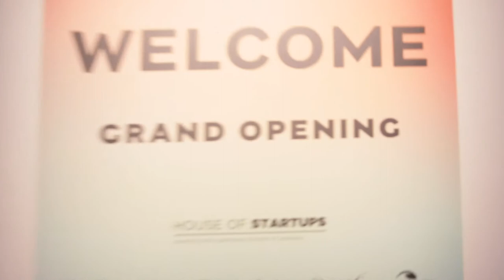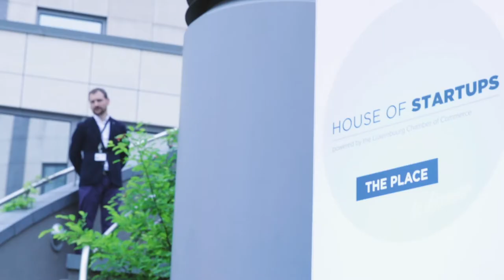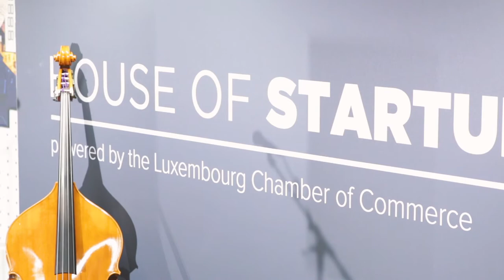FinTech Insider on Tour @ LHoFT House of Startups Opening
The FinTech Insider media team take a trip to Luxembourg to cover the opening of Luxembourg's House of Startups. Featuring Pierre Gramegna - Luxembourg Finance Minister, Nasir Zubairi - CEO of LHoFT, Denise Voss The Association of the Luxembourg Fund Industry and Nicolas Mackel, CEO - Luxembourg for Finance.